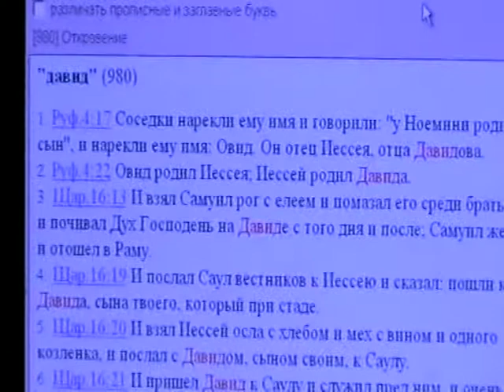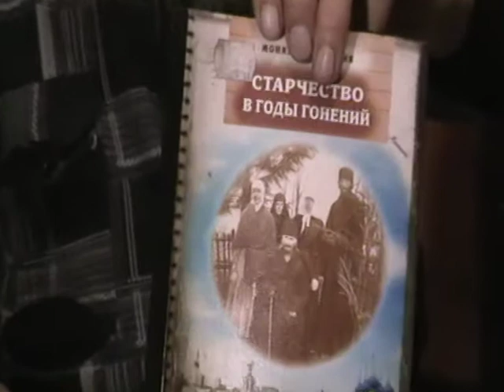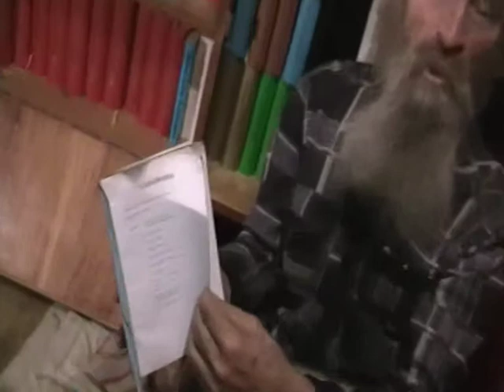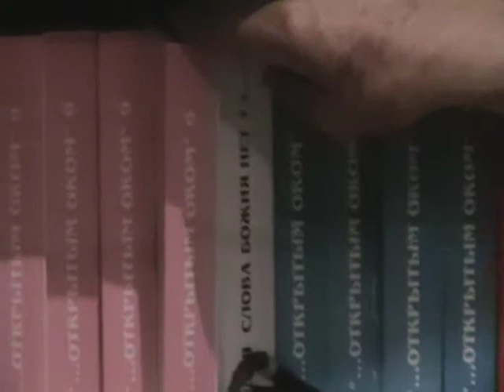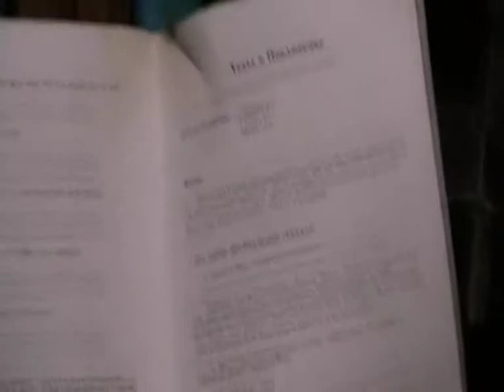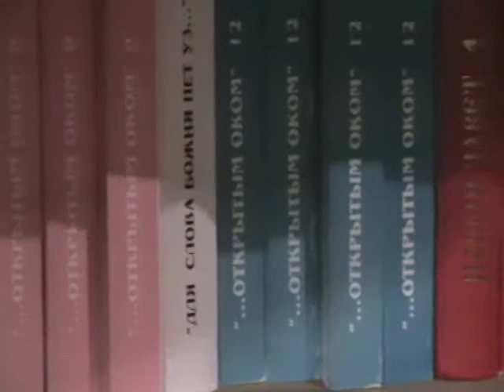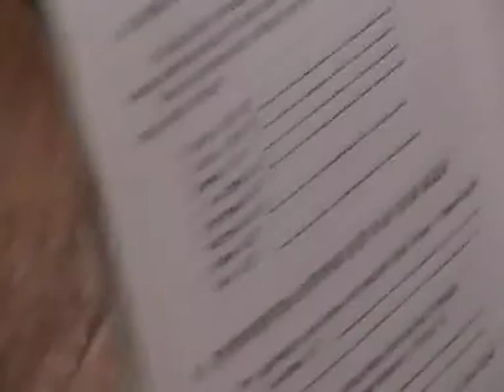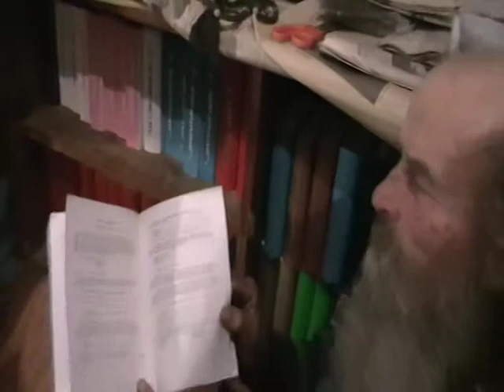Евангелие от Матфея Мф.28:9- Мф.28:10 с толкованием блаженного Феофилакта